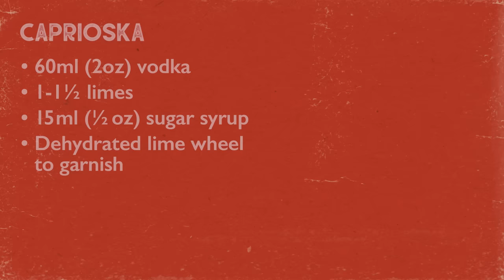DRINKS BATTLE: CAIPRINHA V CAPRIOSKA!! Brazil's national drink and the best known twist on it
How far can a cocktail transport you? For me, one of the most evocative cocktails is a Caiprinha - when I was 20 I travelled around South America and drank more than I probably care to remember…! Don’t worry if you don’t have any cachaca to hand though, because we’ll also be looking at an easy substitution at the end, the Caprioska.

CAIPRINHA
60ml (2oz) cachaca
1 - 1 ½ limes
2 teaspoons soft cane sugar
Glass: rocks glass
Garnish: dehydrated lime wheel

Method:
I like to squeeze the limes a little first, leaving some juice in, then cut them into wedges and add to a shaker tin. Add sugar and muddle, then add the lime juice and stir to dissolve the sugar as much as possible although a little crunch is OK in this rustic drink. Add cachaca and ice and shake briefly, just to break up the ice a little. ‘Dump’ into the glass, i.e. don’t strain and garnish with a lime wheel.

CAPRIOSKA
60ml (2oz) vodka
1 - 1 ½ limes
15ml (½ oz) sugar syrup
Glass: rocks glass

Method: squeeze your lime and cut into wedges, add to your shaker tin with vodka and sugar syrup. Add ice, shake and ‘dump’ into your glass. Garnish with a lime wheel and enjoy!

Or available at certain bookstores.

If you have any questions or something to add please join the conversation with a comment, and if you haven't already, hit that subscribe button so you never miss an episode.

Want more at home cocktail inspiration? Check out the Australia's Cocktail for the Home Bartender book featuring recipes from Australia's Top 25 bartenders (including yours truly!).

Bar & Cocktail Books
Follow the link below to a comprehensive list of bar and cocktail book recommendations and links to buy them!

Tees, Totes, Hoodies, Stickers & lots of other BTB merch in our Spring Shop:

Sign up to Behind the Bar's 'Mix it like a Pro' Online Bartending Course
You'll always get the best price through this link!!
Use offer code: behindthebar if discount doesn't automatically appear (discount applied at checkout).